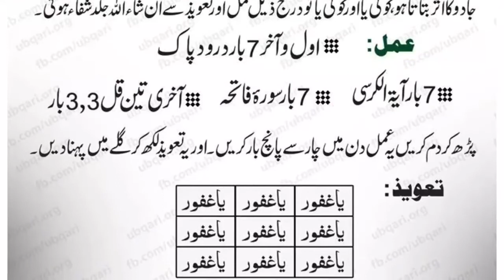شفائی تعویز ، ہر بیماری کا علاج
her bimari key liey Taveez